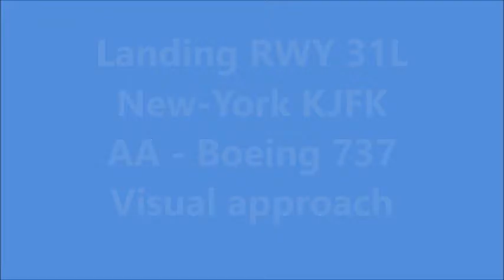Flight Simulator X - landing KJFK Boeing 737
COPYRIGHT This video is the property of Airline Pilot FR and may not be used in any way!